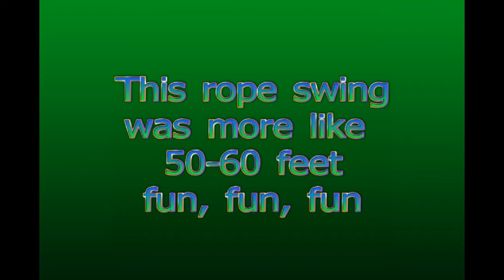mommy on rope swing 2009.mp4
This rope swing was a lot of fun to ride on. Hope this captures some of the thrill. It was made by Bobby Brown, an arborist in Eugene, Oregon. Filmed with Sanyo Xacti CA9 HD camcorder.